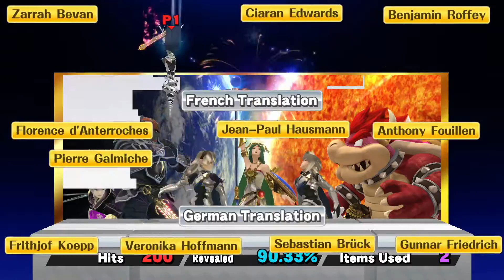Super Smash Bros For Wii U:Corrin Classic Mode